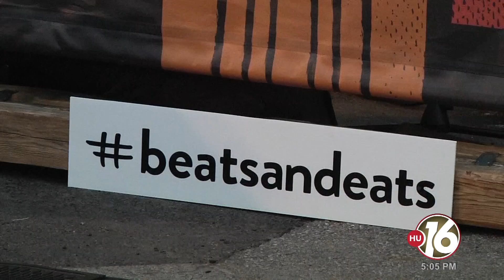HU16 Local News 4-26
This video is about Local News